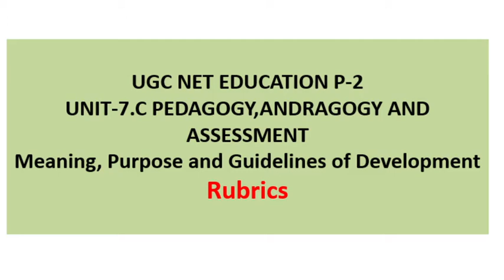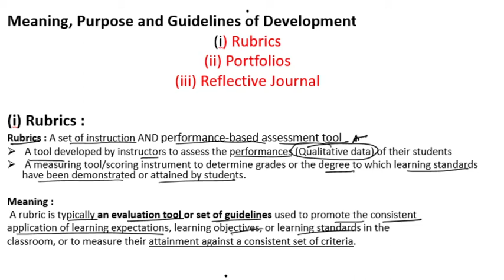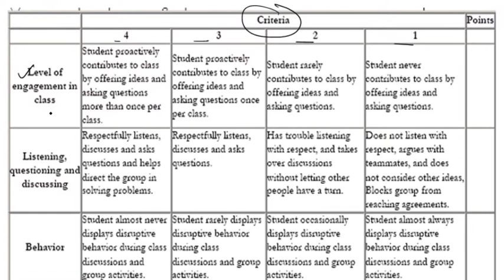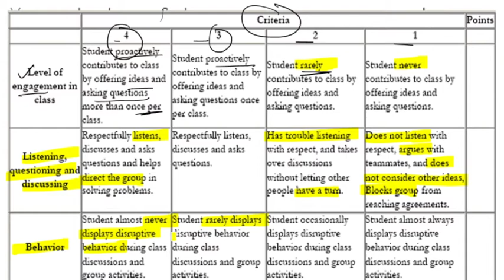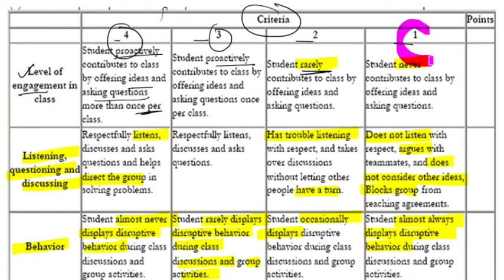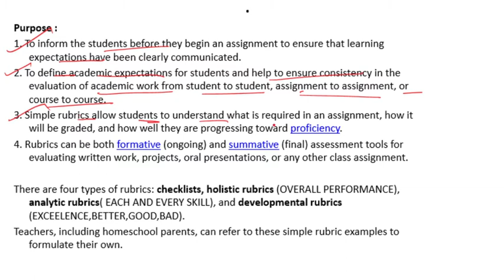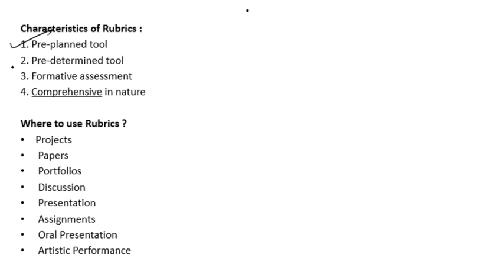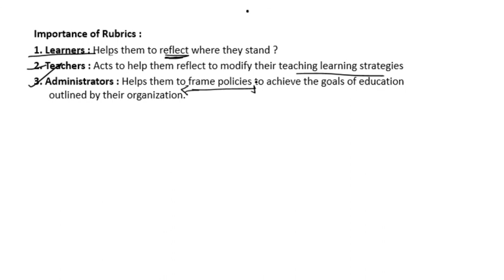Guidance as a Feedback Devices: Field Engagement using Rubrics UGC NET EDUACTION P-2 # UPDATED